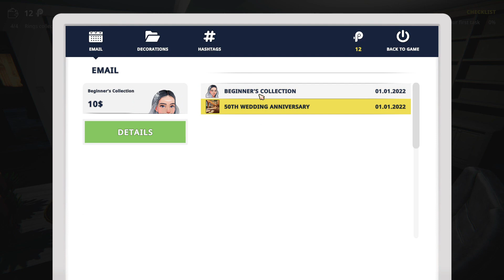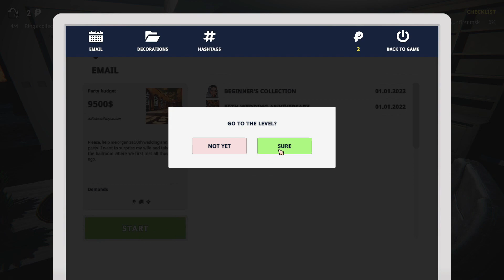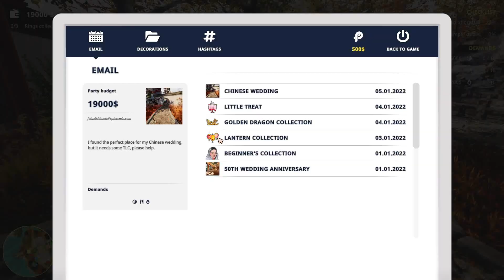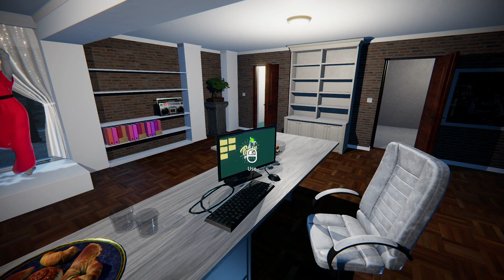Flipping Dirty Locations Into Beautiful Party Sites ~ Party Maker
Builder. Designer. Renovator. Unleash your creativity in over a dozen unique places, get the right equipment, prepare the space, use what you find. Wanna make a crazy party?